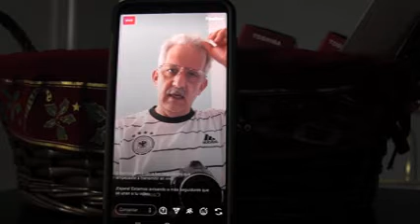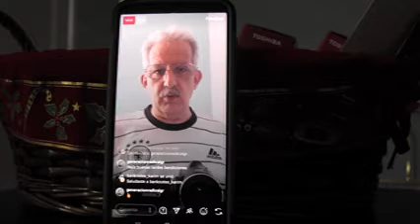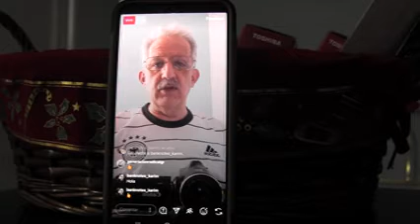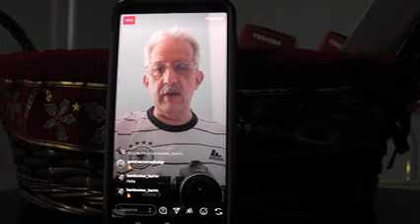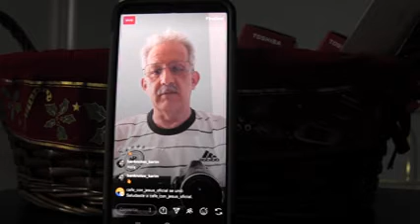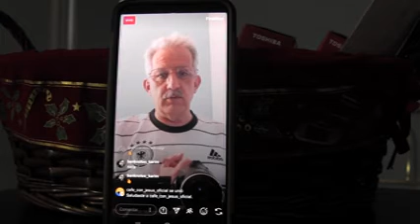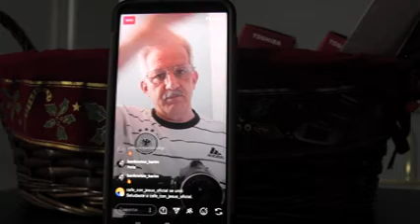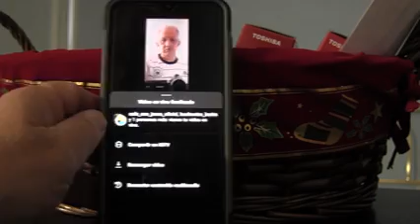Navidad Con Alvarez-Galloso : Futbol Estadounidense Otono 2020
Lo que debe hacer los EEUU en futbol despues del Otono 2020